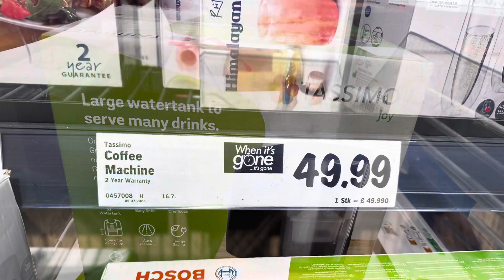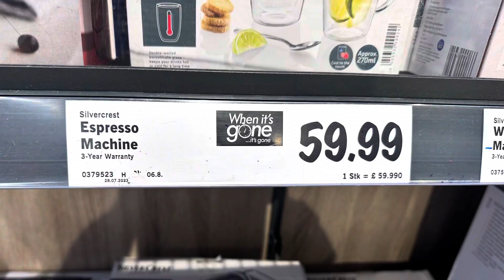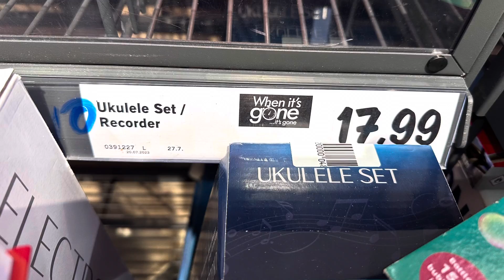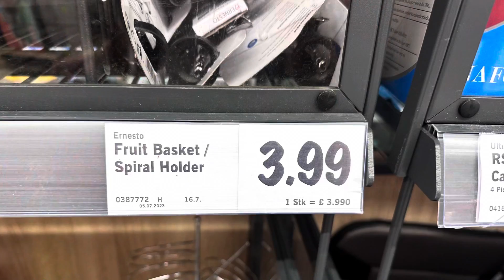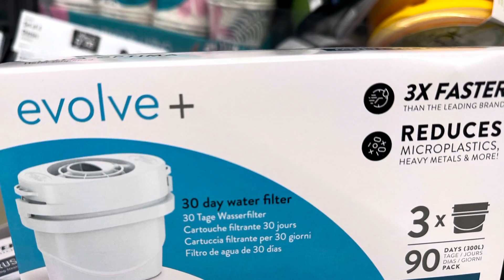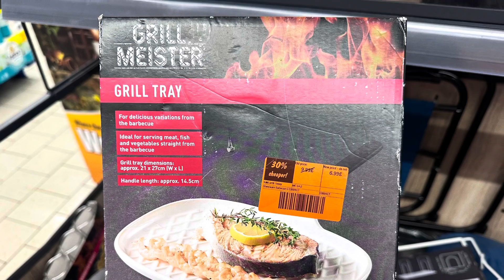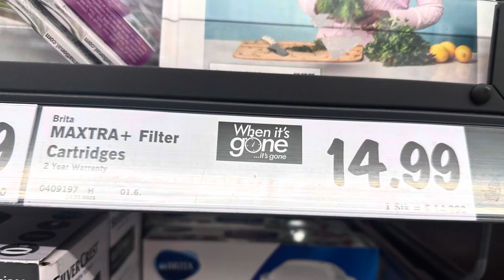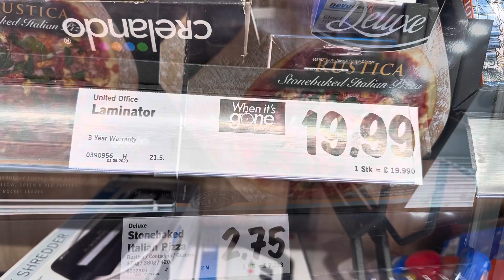😍 Lidl Middle Aisle August 2023 ‼️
○ My camera – CANON M50
IPHONE 13

Other
iPad Pro